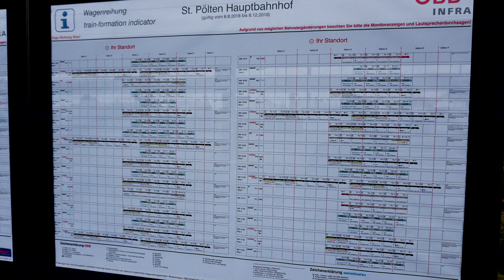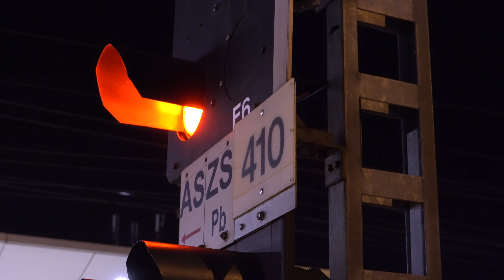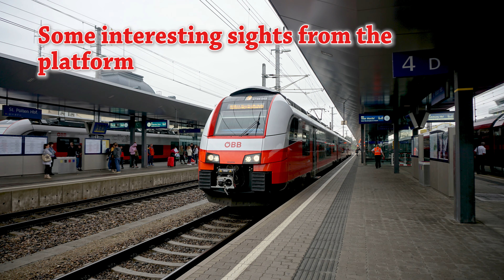Train Watching in St. Polten Austria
Nightime and daytime action abounds at this busy junction on OBB's (Austrian Federal Railways') main route between Salzburg and Vienna. Recorded August 2018.